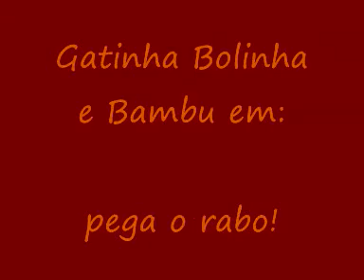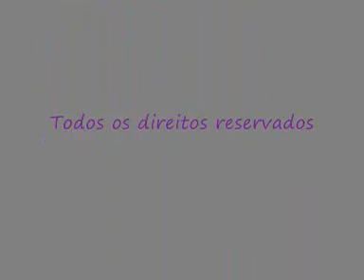Memorabilia Animal: Bambu e Bolinha de Neve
Inimigos naturais, cães e gatos precisam viver longe! Senão fazem a maior bagunça na sala!